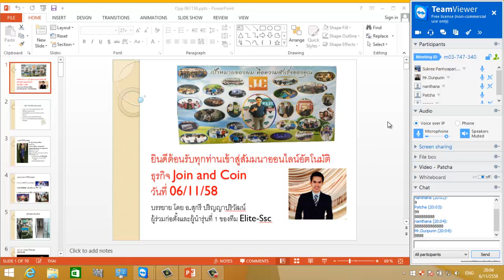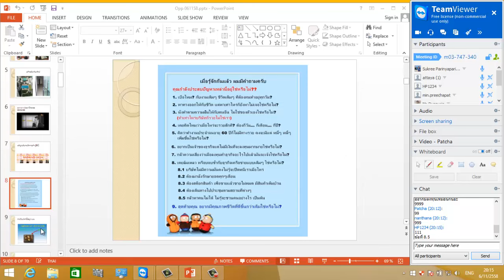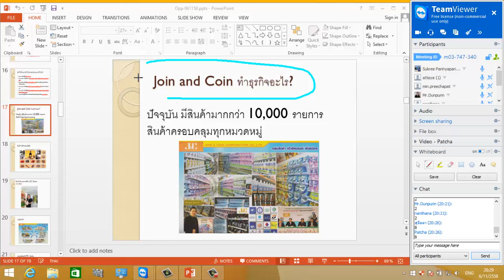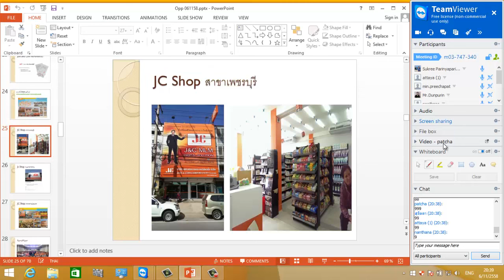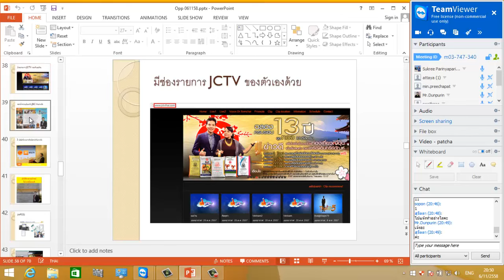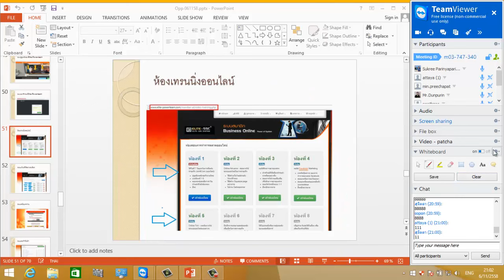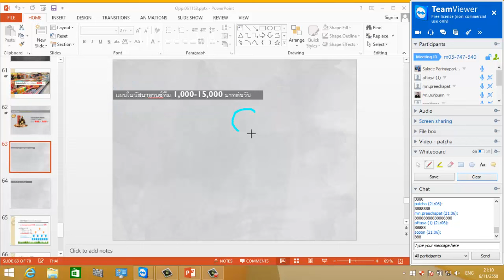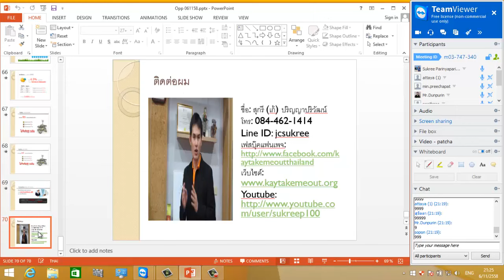ธุรกิจขายตรงสะดวกซื้อเจ้าแรกของประเทศไทย จอยแอนด์คอยน์ 061158 บรรยาย โดย อ.สุกรี ปริญญาปริวัฒน์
สนใจร่วมสมัครทำธุรกิจ Join and Coin คลิ๊ก
หรือติดต่อผมโดยตรงได้ที่ 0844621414 อ.สุกรี ปริญญาปริวัฒน์